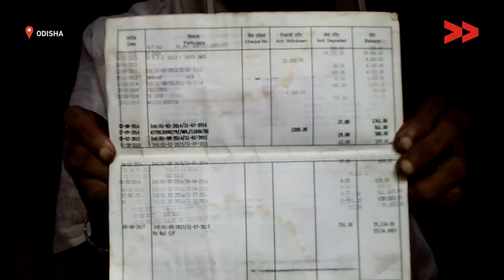Chutni Devi needs old age pension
Community Correspondent Bharti Devi reports from Ramgarh, Jharkhand for Video Volunteers.